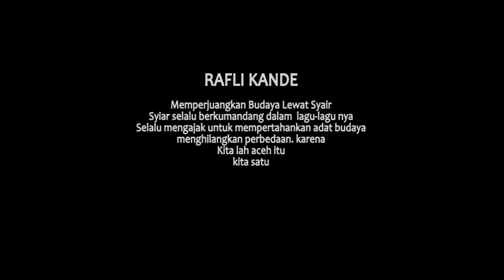RAFLY to DPD-RI 2014